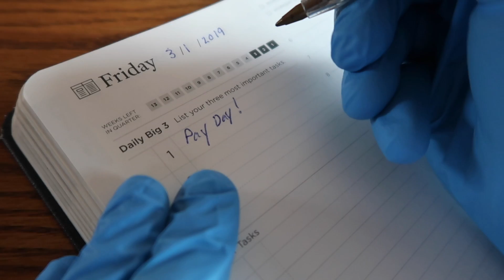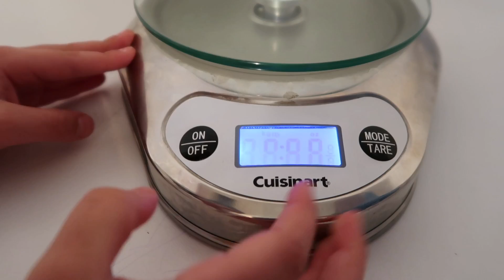😮 Baby Doll PAYDAY?! 💵 Toy Hunt at TARGET?! 🎯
A bad day turns into the most delightful toy hunt at Target looking at all the amazing toys and adorable dolls! 🚂Come join Christy and Toria as they share their “best day ever!” with YOU!! 😍

✏️ In this video, 🤭What?! 👶🏼  BABY DOLL REWARDS?! 🎯 Toy Hunt at TARGET?! 💙 Ep. 6, Christy and Toria are a little disappointed that they don’t have any new dolls. It’s been a long time since they got a new Baby Alive, Baby Born, reborn or realistic doll. And apprenticing and being around baby dolls all day long has them wanting a new doll all the more.

Will Tulip be able to cheer them up? Why is he taking them on a special outing and toy hunt to TARGET? 🤭

We post NEW baby doll videos at least 3x EACH week - and many times more often! 😃

 🎯 Baby Doll PAYDAY?! 😞 BAD DAY Turns Out to Be  BEST DAY!! 😍 Toy Hunt at TARGET?! 💙 Ep. 8